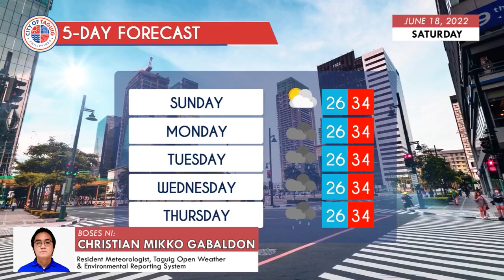Taguig City Daily Weather Report- June 18, 2022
WATCH: Alamin ang lagay ng panahon ngayong Sabado at sa susunod na limang araw.